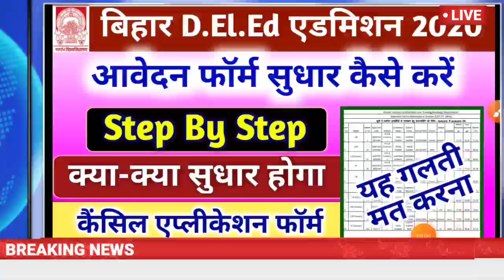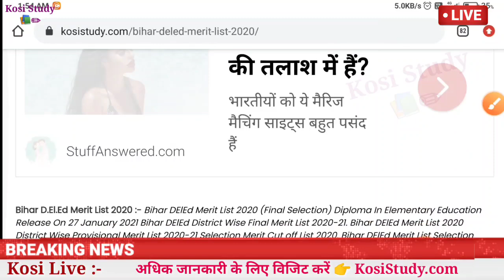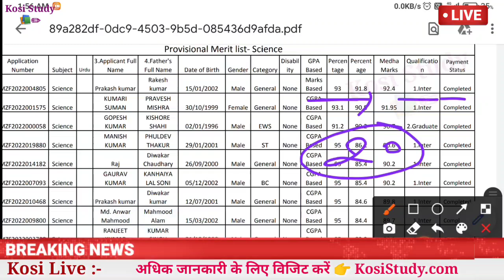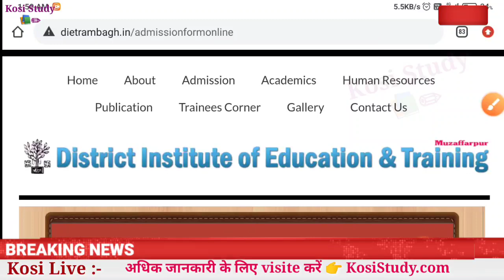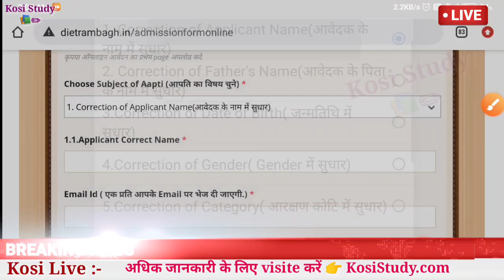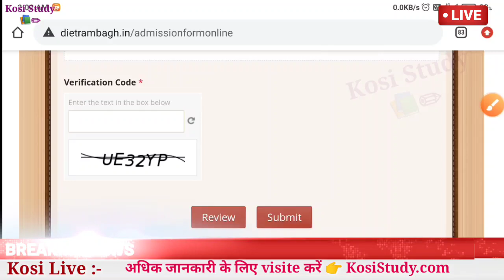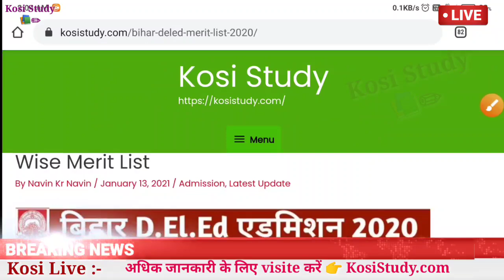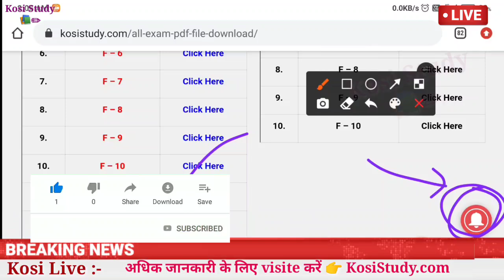सुधार-Bihar DElEd Application Form Correction | Bihar DElEd Merit list 2020 Correction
Bihar DElEd Provisional Merit list 2020 Release | Bihar DElEd Merit list 2020 Download | Bihar DElEd
Bihar DElEd Merit list 2020-22 Download | Bihar DElEd Merit list 2020 | Bihar DElEd merit cut off
Bihar DElEd Merit Cut off list 2020 | Bihar DElEd Selection Cut off list 2020,Bihar DElEd merit list
Bihar DElEd Admission Cut off list
पटना के प्राइवेट कॉलेजों में नामांकन के लिए विस्तार पूर्वक जानकारी

डिस्टिक वाइज सभी गवर्नमेंट कॉलेज का Provisional merit list

5. Telegram Channel kare Pdf ke liye

Kosi Study
Kosi Study📚✏ Official Channel

6. Telegram Group join kare

Bihar DElEd Merit Cut off list 2020
Bihar DElEd Admission Cut off list2020
Bihar DElEd merit list date 2020
Bihar DElEd merit list 2020, Bihar DElEd Admission online date
Bihar DElEd Admission Cut off list 2020
Bihar DElEd Admission 2020 latest news
Bihar DElEd Admission 2020 date
KosiStudy, Bihar DElEd Admission 2020
Bihar DElEd Online Apply
Kosi study
Bihar DElEd Admission merit list latest news
Bihar DElEd merit list 2020 latest news
Bihar DElEd merit list date latest news
Bihar DElEd provisional merit list
Bihar DElEd Exam ,2020 latest news
Bihar DElEd Admission merit list
Bihar DElEd Admission merit list 2020
Bihar DElEd Admission Cut off list 2019 Download
Bihar DElEd Admission Merit List Cut off Download
Bihar DElEd Admission Online Apply 2020 Step By Step | Bihar DElEd Admission Online apply Kese Kare